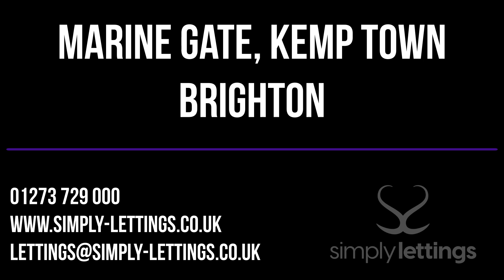Simply Lettings - Flat to rent - Marine Gate, Brighton - £1,600PCM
** RENT INCLUDES HOT WATER & HEATING ** Simply Lettings are delighted to offer this rarely available, two bedroom, top floor balcony apartment in Brighton's first ever purpose built block! The property is undergoing renovation, is nearing completion and comprises of spacious South Facing living room boasting direct views of Brighton Marina and out to Sea, South facing balcony, master bedroom with a generous amount of built in cupboards and sea views, modern bathroom suite with shower over bath, modern separate kitchen, additional double bedroom, secure underground parking space and 24 hour on site security guard with comprehensive CCTV coverage of the building and grounds. Located in East Kemp Town with many local amenities within easy access. Available 06/10/2023 - £1,600PCM